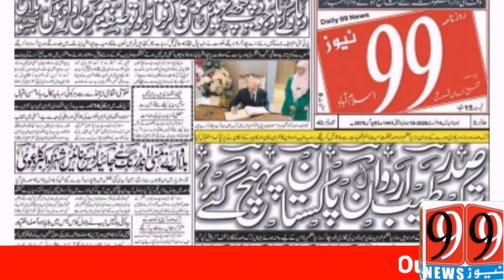Economic murder of hoteliers should be stopped: Ajmal Baloch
Economic murder of hoteliers should be stopped: Ajmal Baloch I request you to open this business now. Because now we have no other way. Please listen to us. There is no country in the world in which all kinds of businesses have not opened. Schools have not opened. The hotels have not opened. But unfortunately, this is our people who are in charge of us. They should think this. And we should open this business. The Prime Minister has announced that all departments are opening. The Prime Minister announces. And the work is over. Imran Khan, you are the chief executive of the country. After your announcement, no one has the authority to appoint anyone. Stop the thing. Please stop the things that you say lockdown. Some provinces say lock down and tighten. Imran Khan, your orders should be implemented immediately.